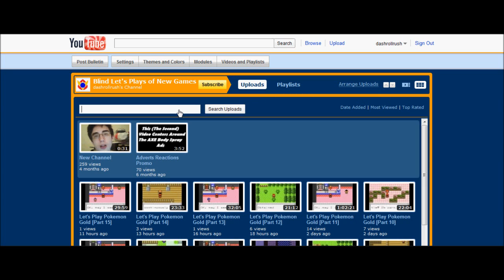2010 Game of the Year Countdown - Part 1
tomorrow the next two games in the countdown are going up!